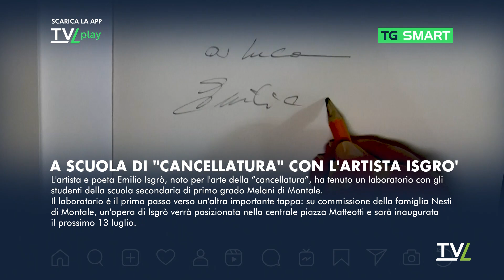TG Smart 23/05/2024